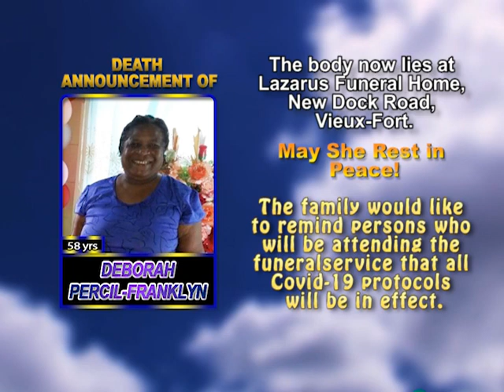Deborah Percil Franklyn short